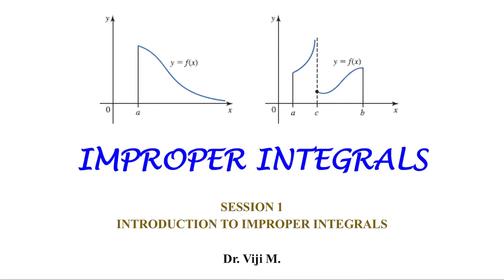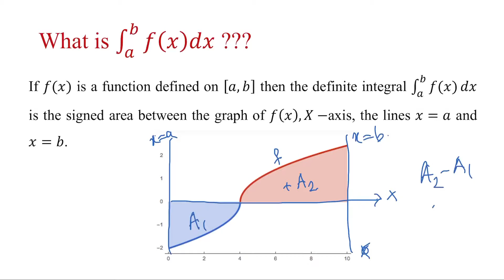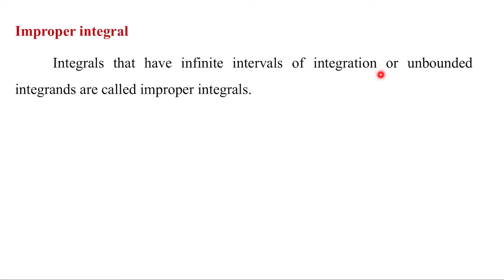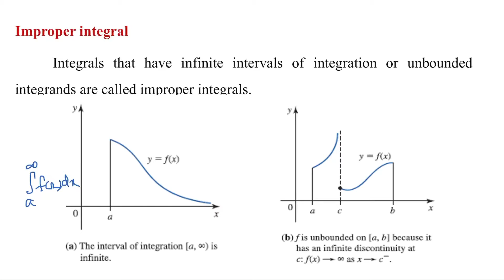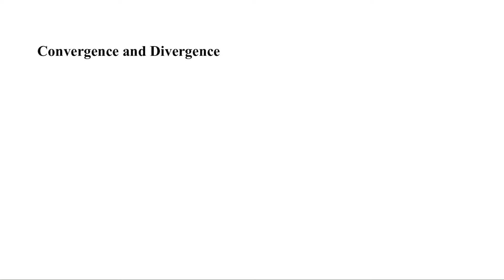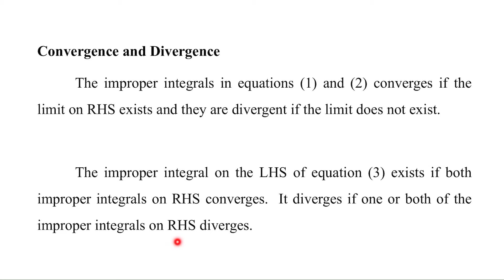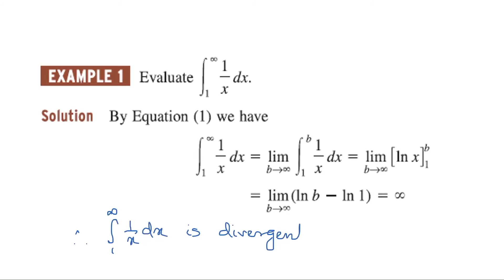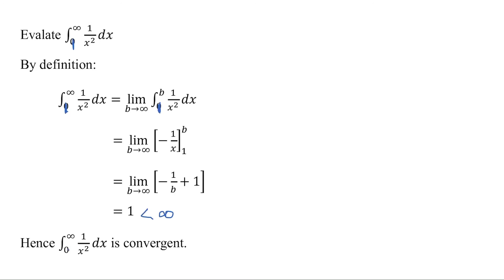Improper integrals: Session 1 by Dr. Viji M.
Introduction to improper integrals.